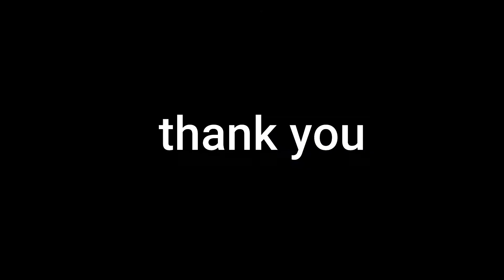SWEET PONGAL WITH GHEE & DRY FRUITS @ శర్కర పొంగలి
Sweet pongal is a delicious South Indian dish made with rice, moong lentils, ghee, jaggery or sugar, cardamoms and nuts. It is traditional dish mostly made to offer the gods on special occasions & festivals. Sweet pongal is known as chakkara pongali in Telugu & sakkarai pongal in Tamil.

CONTENTS: GREEN GRAM
                       RICE
                       JAGERRY POWDER
                       PURE GHEE
                       CARDAMOM
                       DRY COCONUT PIECES
                       ALMOND
                       CASHEW
                       DRY KISMIS